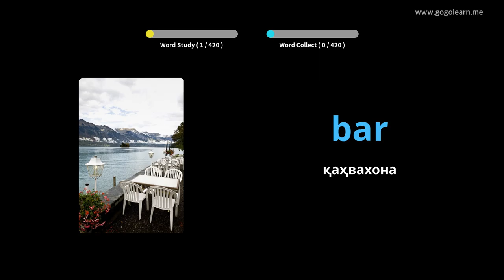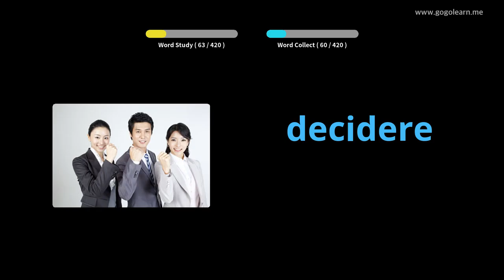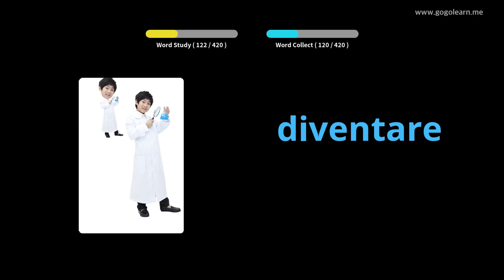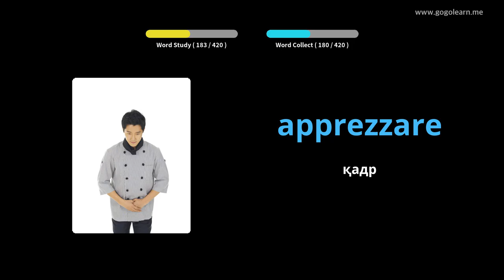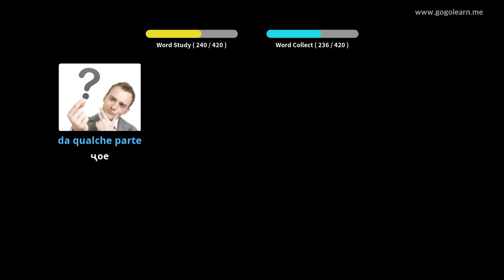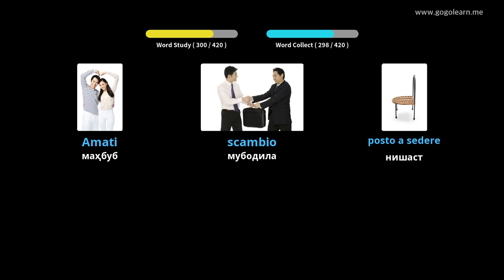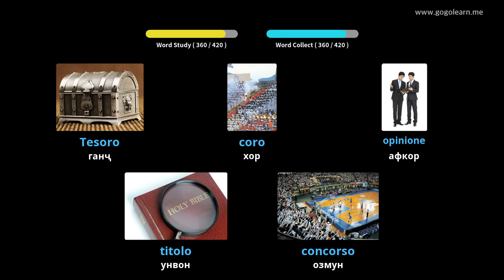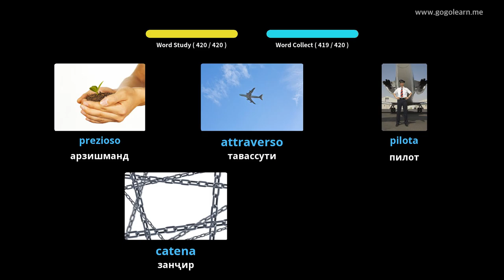Мактаби миёнаи вокалии итолиёвии 2 | Golearn